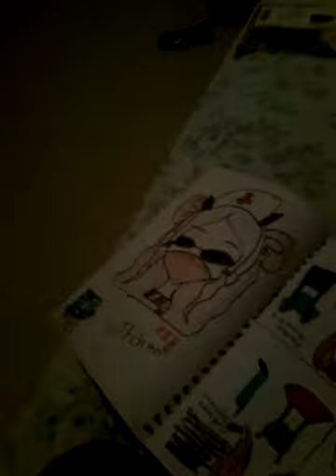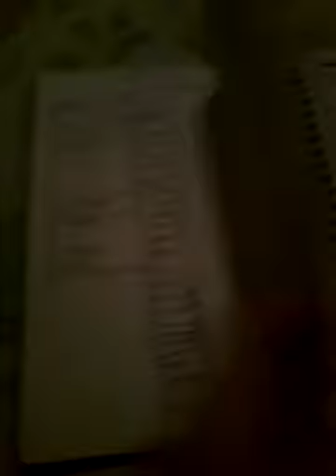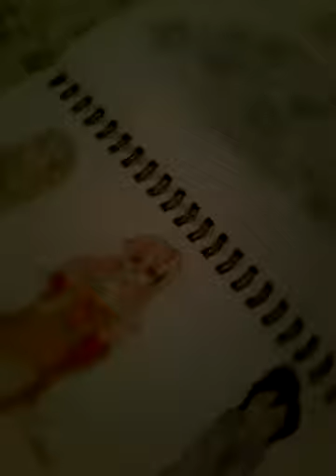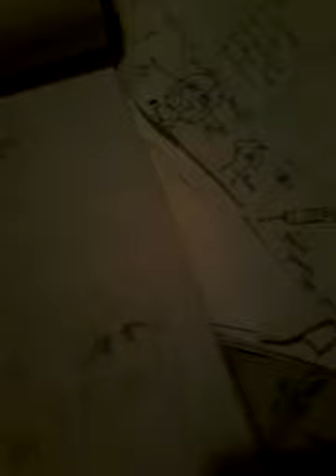My drawing part 4